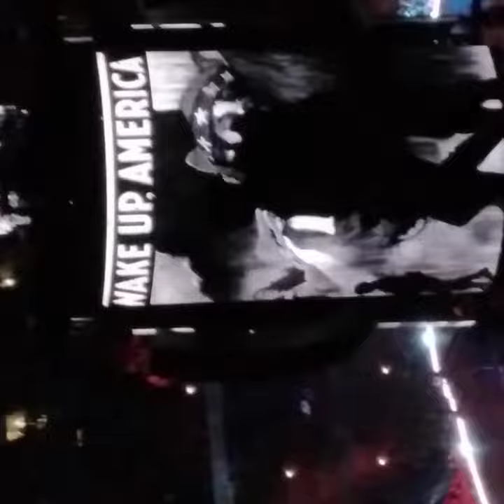Metallica Chicago 8/11/24 Intro to One